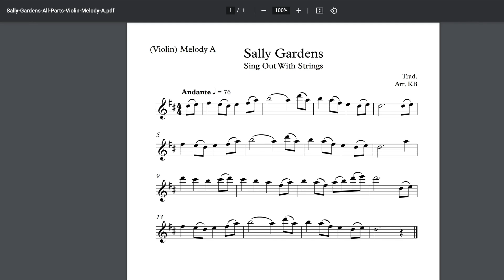Sing Out With Strings Online | Irish Chamber Orchestra